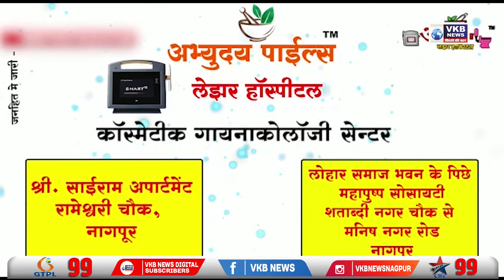युवक काँग्रेसच्या समर्थनार्थ जिल्ह्यातून 550 कार्यकर्ते मुंबईकडे रवाना